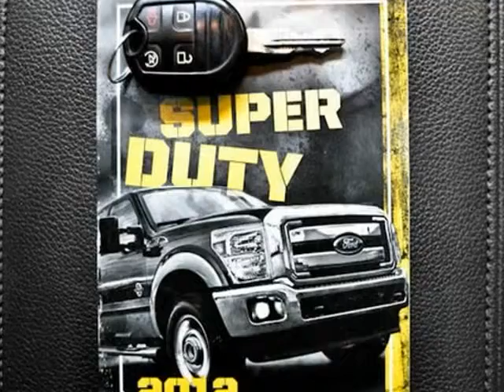2012 Ford Super Duty F-250 SRW 4WD Crew Cab (San Antonio, Texas)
2012 FORD F250 CREW CAB LARIAT 4X4 LIFTED: OXFORD WHITE/ ADOBE

 Imagine this pickup sitting in your driveway, better yet imagine pulling up to buddies place and showing off this rig! A FORD F-250 LARIAT! The F-250 Super Duty blends power, refinement and the ability to work or play with equal the best. Powered by a massive 6.2-liter V8 that produces 385 horsepower and 405 pound-feet of peak torque, this F series has the guts to tow or haul all day. Safety features include four-wheel...